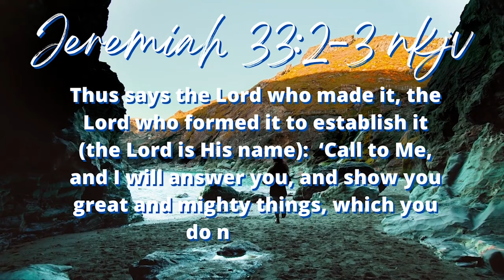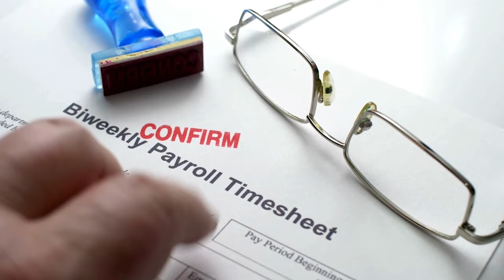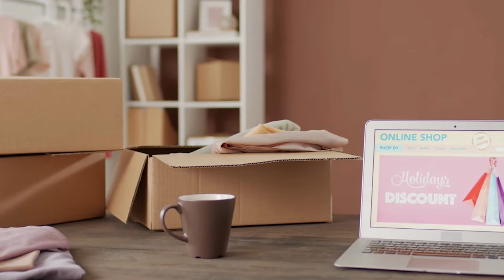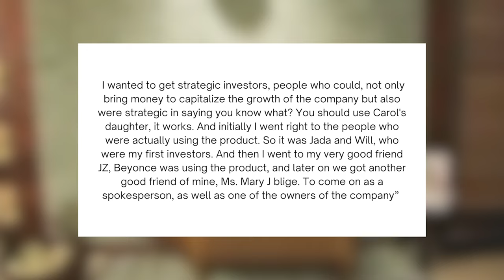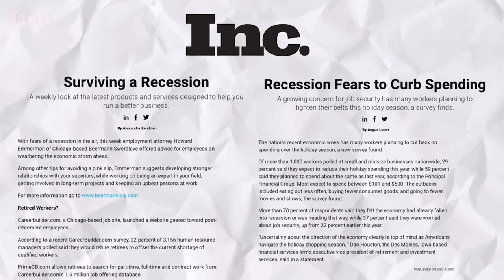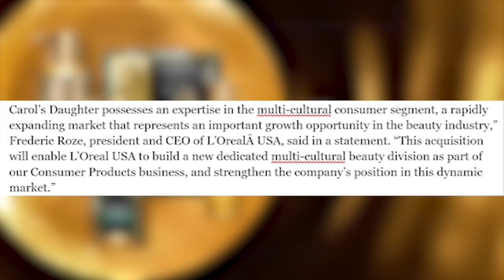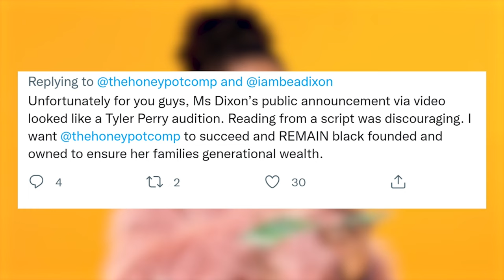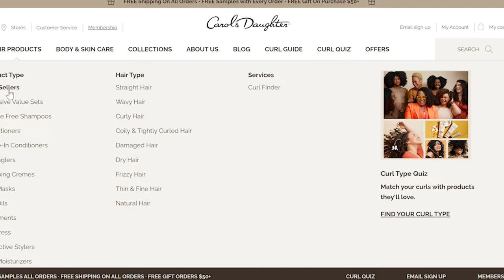How a LEADING BEAUTY MOGUL Lost Everything!! Her LEGACY and WEALTH!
Carol's Daughter was one of the most influential & successful beauty brands of its times within black America during 1990s to early 2000s. So influential, that many mentioned that the founder, Carol Price, was on route to becoming the next Madam C.J. Walker. Overtime, the company was projected to gain substantial amount of growth.
So, how did this Beauty Mogul with a raising legacy sharply plummet?
Let's take an in-dept study of Carol's Daughters' background, past, and future.

Jeremiah 33:2-3 NKJV
“Thus says the Lord who made it, the Lord who formed it to establish it (the Lord is His name): 3 ‘Call to Me, and I will answer you, and show you great and mighty things, which you do not know.’

Thank you for tuning in to @DynamicTouch! Hope you Enjoy!

P.S. Hey, Need Hair Help?  **PLEASE SCROLL DOWN FURTHER**

PERFECT HAIR EXTENSIONS GUIDE* by  @DynamicTouch
*Need help finding the PERFECT HAIR EXTENSIONS for Everyday Life that will last not for weeks, not for months, but SEVERAL years!

Find yourself in need of HAIR-CARE KNOWLEDGE and HAIR GROWTH SUPPORT.
The Waiting Room NHB can help you with this and more!

Same membership just THREE different Payment Options!

For questions concerning joining TheWaitingRoomNHB ,